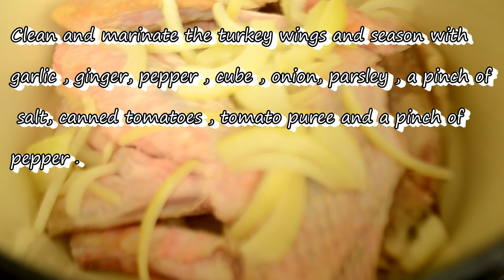Ailes de dinde braisées (cuisine africainne)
Nettoyer et mariner les ailes de dinde et assaisonner avec l'ail, le gingembre, poivre, cube, oignon, persil, une pincée de sel, la tomate en boite, la purée de tomate et une pincée de piment.
Ensuite laisser reposer au moins 30 min au réfrigérateur et cuire au feu moyen pendant 15 min.
Retirer les ailes de dinde du bouillon et conserver un peu de bouillon. Mettre au four.